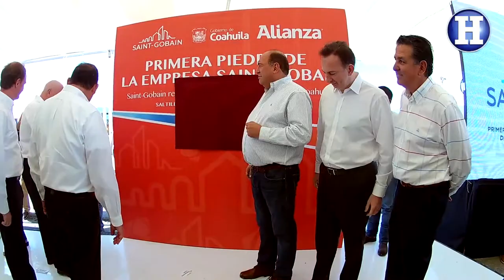Arranca construcción de planta de Saint-Gobain en Derramadero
Este miércoles fue develada la placa con la que da inicio la construcción de la planta de Saint-Gobain en Derramadero, que proveerá de vidrio a la industria automotriz en Saltillo.
La empresa, que se ubicará en el Parque Industrial Alianza, tendrá una inversión en su primera fase de 110 MDD y generará 150 empleos directos y 600 indirectos.
La develación de la placa estuvo a cargo del gobernador de Coahuila, Rubén Moreira, quien agradeció a los directivos de Saint-Gobain por pensar en Coahuila para esta inversaión (JOSÉ TORRES)